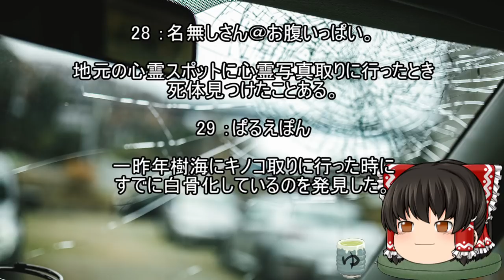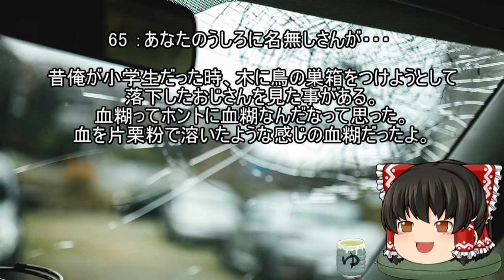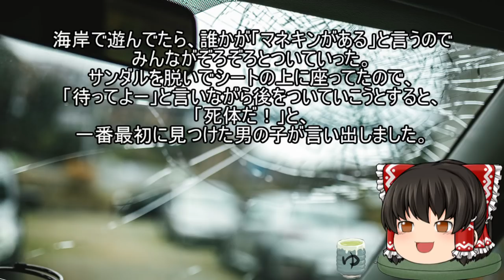スレシリーズ『第一発見者になった人集れ』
コーンスープ大臣になりたい。世の中のコーンスープを支配する。
低所得な家庭には無料でワカメスープを支給します。

音楽

FREE BGM
DOVA-SYNDROME

背景素材

ぱくたそ

参考スレ
『死体第一発見者さん集れ！』